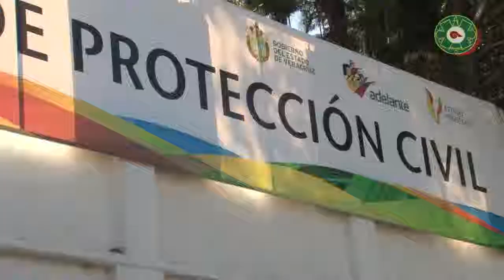Lluvias hasta el mes de noviembre